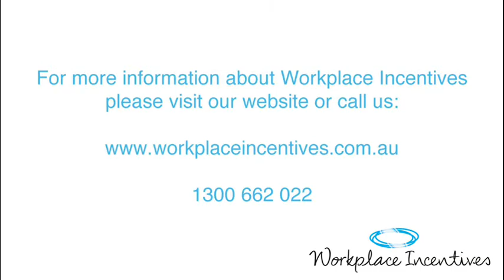Mark Dobson - Workplace Fundamental: Rest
One of the other wellness fundamentals is rest.  Now some employees just have a heart attack. "Hang on, what do you mean?  We can't teach our people to rest; we pay them to work."

You do pay them to work, but do you think they're actually working 9 to 5?  Like there might be some hectic days where people go, go, go, but people don't actually fully work 9 to 5.  What they do is they'll often pull themselves away; whether it means to go get a coffee, or a cigarette, walk around the office, or I've got to take these to somewhere, or I've got to go to my car for a second to get lunch, or lunch took awhile, traffic took awhile.  People find ways to take a break.

What we want them to know how to do is to rest in a way that invigorates them.  Kind of like when you jump in the ocean.  You jump in the ocean; it's chilly, it's fresh.  You have a quick swim; you jump out and you are alive and awake.  You are invigorated.

Now, the workplace doesn't have an ocean there, but there are some things for everybody that does invigorate them. If people have an awareness of what energizes them, then they can find ways to put them into their world.  But typically, people don't know so they don't do it.  They go home; they turn on the television out of habit.  They have some dinner, nothing's on, so you start flicking.  As soon as you start flicking, you can blow an hour and a half, you get up, and you feel like you'd did nothing.

There's other times though, you come home, you run out into the backyard.  You just mow the lawn or something, you just move some plants around and you're just tired out, but you feel better for doing that.

See there's productivity in rest as well.  There's a whole lot of things that actually invigorates.  So when we say "Rest," we want people to know how to withdraw from work and refuel themselves.

Now a tangible example of that is a good friend of mine, and somebody who I've advised for awhile; his name is Tansel Ali.  Tanzel has memorized the entire Sidney Yellow Pages.  Because he's Australia's Memory Champion.  It's a skill set that he's developed.  It's not a genetic thing, he actually has developed the skill.

Now when he's in competition, he has to remember huge amounts of volume.  He said, "Sometimes your brain gets to a point of fatigue," and he goes, "I'm trying to remember, I just can't."  I said, "Well, Tansel, you need to take a break."  He says, "But I'm in competition."  I go, "Tansel, it only needs to be three seconds.  You're concentrating, breath, and back in.  It just needs to be a removal, but a deliberate removal."

When you move back, it's not sit back, still, and panic, it's actually you think about your family, you think about how good this is, you think about what you're going to do next. There's a whole lot of things that you can do in that three seconds.  But that three second break is an investment in the next three or four minutes, seven minutes, or hour and a half or whatever it is.

We need to develop people's capacity to rest in a way and take a break in a way that liberates their energy so they come back invigorated.